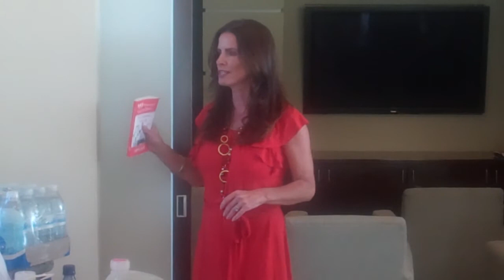How Can you "Shift" Your Circumstances? by Lauren E. Miller, Stress Expert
Lauren E Miller, M.Ed, ICF-PCC, CSC, HRD, SME Stress Management for more on Lauren’s work in the world please Podcast Videos that educate, inspire and champion personal and professional excellence.
Lauren E Miller, M.Ed, ICF-PCC, CSC, HRD, SME Stress Management for more on Lauren’s work in the world please Podcast Filmed at the launch party of her book: 99 Things You Wish You Knew Before Stressing Out! Speaking from the heart of her own experience with cancer Lauren shares some valuable insight reminding you of the power to choose your response to life. "This Book will literally save lives." Les Brown for all of the details and the video go